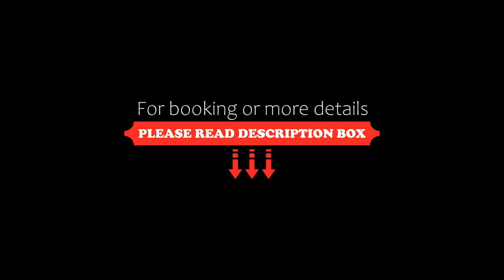5 Stars Hostel, Zrenjanin, Serbia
5 Stars Hostel, Zrenjanin, Serbia
About Property:
Located in Zrenjanin, 2.2 km from Zrenjanin and 3.4 km from Železnička Stanica Zrenjanin Fabrika, 5 Stars Hostel provides accommodation with free WiFi, air conditioning and access to a garden with a terrace.
There is also a kitchen in some of the units equipped with a microwave and a fridge.
Mužlja is 3.7 km from the aparthotel, while Železnička Stanica Zrenjanin Polje is 9.1 km away. The nearest airport is Vrsac Airport, 94 km from 5 Stars Hostel.
Property Type: Hotel
Address: Dr Jovana Krstića 11-13, 23000 Zrenjanin, Serbia
Searching For
1. 5 Stars Hostel - Zrenjanin - Serbia
2. 5 Stars Hostel - Zrenjanin - Serbia Address
3. 5 Stars Hostel - Zrenjanin - Serbia Rooms
4. 5 Stars Hostel - Zrenjanin - Serbia Amenities
5. 5 Stars Hostel - Zrenjanin - Serbia Offers and Deals
Audio Credit:
Track Title: Subway Dreams
Artist: Dan Henig